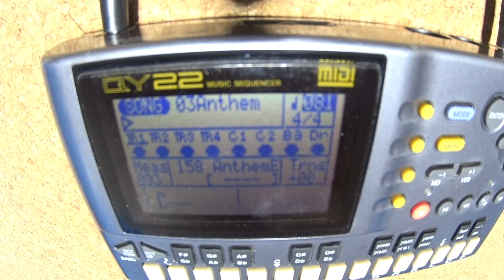TOTO / Child's Anthem (cover with YAMAHA Sequencer QY22)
ヤマハ ミュージック シーケンサー QY22によるトトのカバーです。
子供の凱歌 / TOTO「宇宙の騎士」(1978年)
1990年代に作製しました。